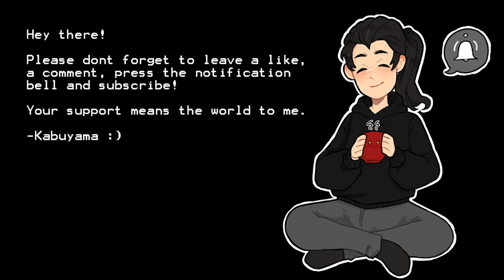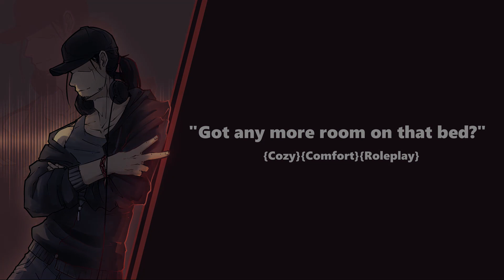Your BF Snuggles You During Winter Storm | Audio RP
To escape the busy life of the city, you and your boyfriend head up North somewhere quiet. The scenery is beautiful, but the weather has forced you inside; not that you minded after a long day of trekking snowbound trails and hiking through the mountainous region around you. The interior of the cabin is cozy, outfitted with all the amenities one could ask for this far out into the wilderness. A couch, an old tv, shelves of books and board games, all common thoroughfare. The bed was deep and big enough for two and the wood stove was seeing some action as your partner makes something warm to eat. While the food is cooling down, the two of you settle into some hot cocoa and listen to the storm roll on by as you snuggle beneath thick quilts and blankets.